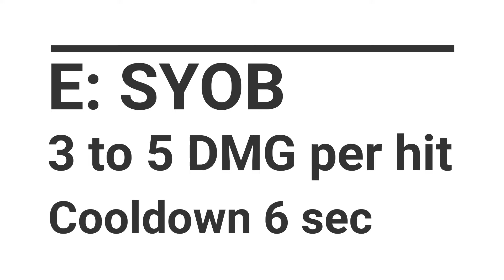Buffed Hamon Showcase A Bizarre Day